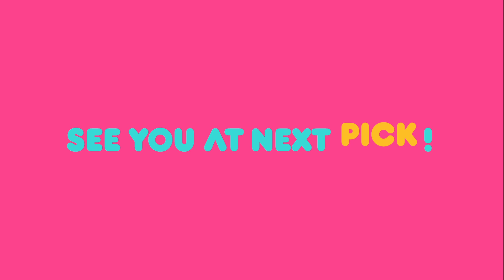Dogs are Incredible / Paik Jong-Won Class / FUN-Staurant [Weekly Pick | KBS WORLD TV]